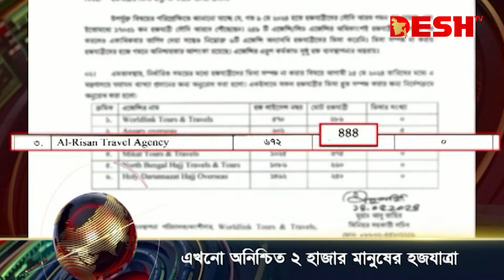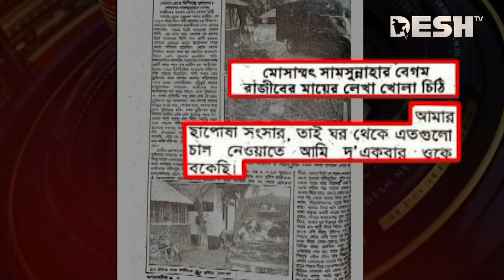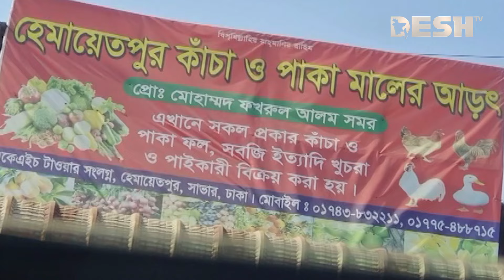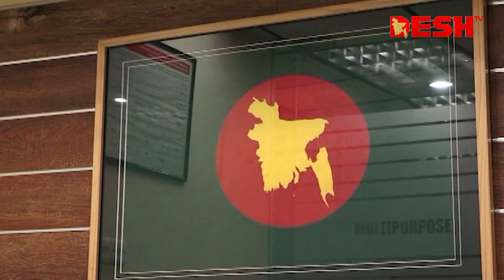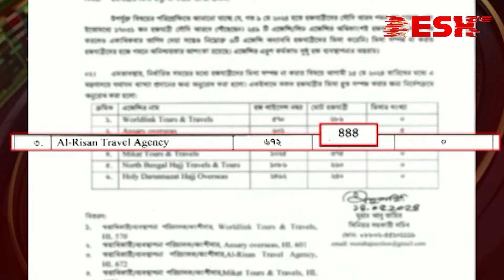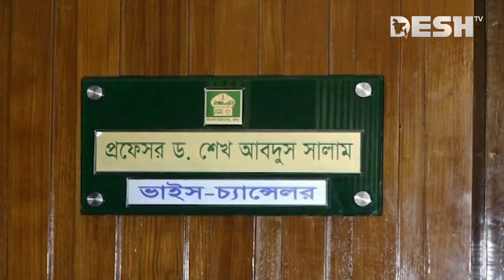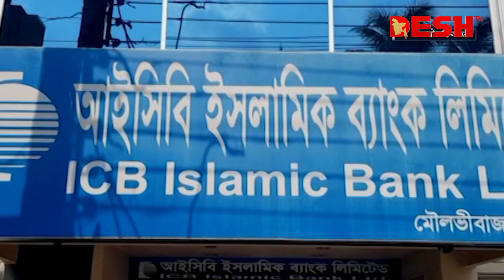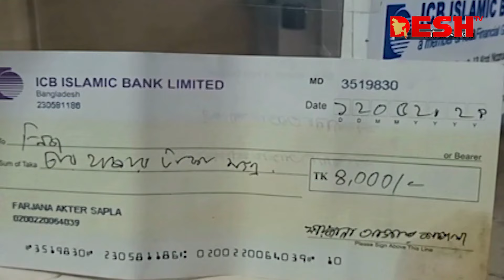দেশ সংবাদ | দুপুর ২টা | ১৬ মে ২০২৪ | Desh TV bulletin 2 PM | Latest Bangladeshi News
»» Office Address:
42, Shaheed Sangbadik Selina Parveen Sarak, Malibag 1217 Dhaka, Dhaka Division, Bangladesh